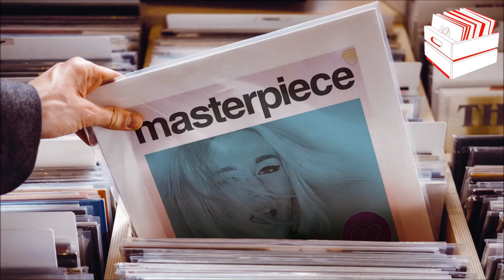T Connection - Time Is Short